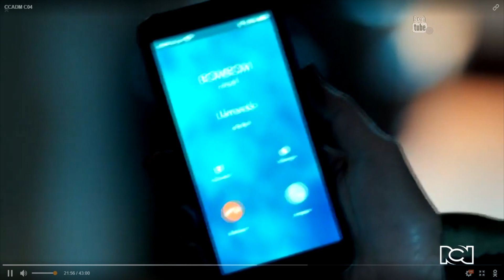Café com Aroma de Mulher - Capítulo 004 | SEBASTIÁN FICA COM CIÚMES DE GAIVOTA COM SALINAS [HD]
✅CANAL Gugah TUBE Making Of' @Gugah TUBE Making Of

________OU_________
Direct no INSTAGRAM (@gugah_pl)

PARCEIROS:
 @Gugah TUBE Making Of   |  @Me Beija Ou Me Mata   |